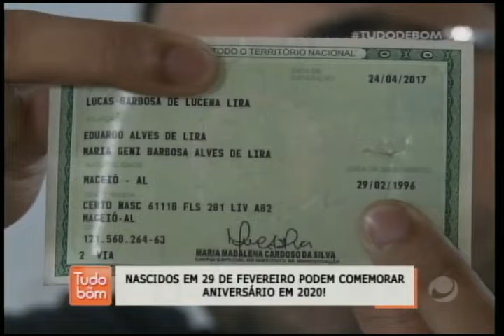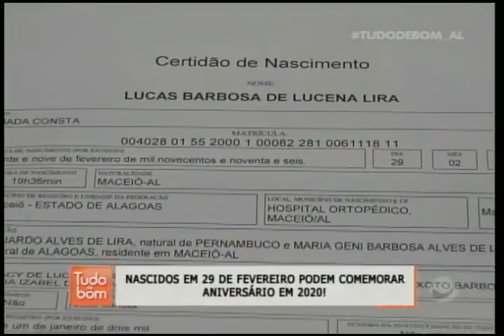Tudo de Bom (10/01/2020) - parte 1